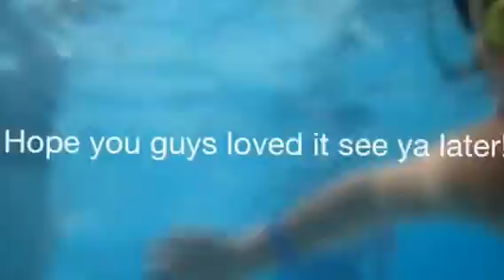Underwater vlog ~SarahbellaDiys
I had so much fun at the rush it took quite a while to get there though. But it was totally worth it!!!